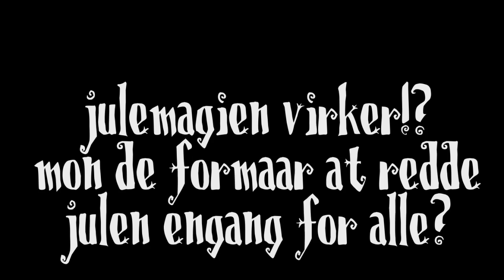Afsnit 18! - Jul På Danmark - Caspers Julekalender 2014.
attene (staves) december :D